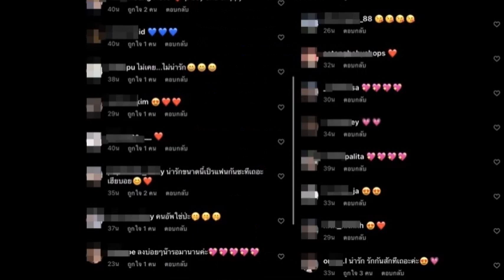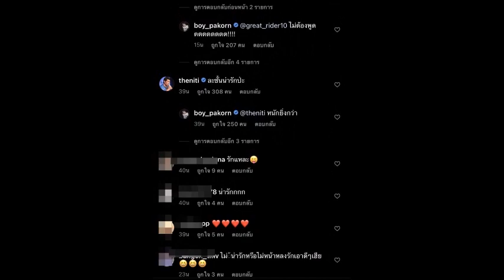บอย ปกรณ์ อวดโมเมนต์คู่ ชิปปี้ กลางไอจี เกรท โผล่แซวแบบนี้ มีอะไรหรือเปล่า?ข่าวบันเทิง